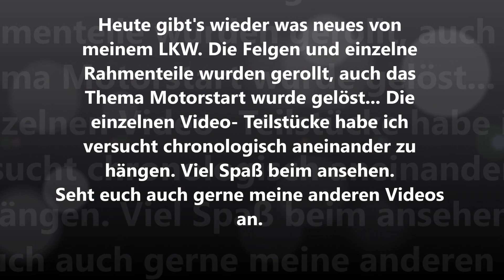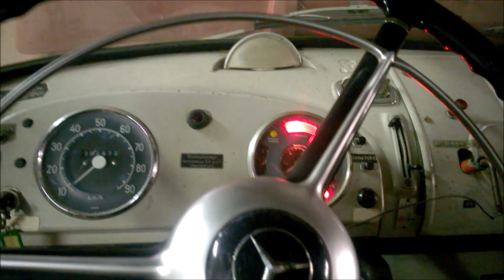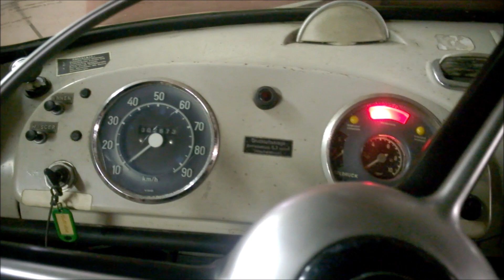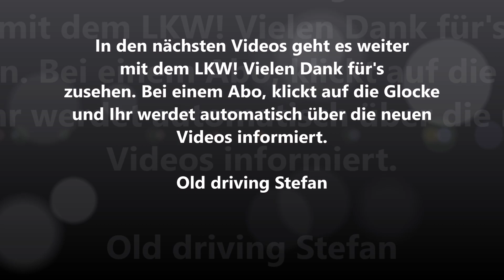Vorstellung und Restauration Mercedes LKW 710 | Bulli Garage Vlotho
Die weiteren Restaurationsschritte am LKW habe ich über den Sommer natürlich auch in Bildern und Videos festgehalten. Die weiteren Schritte um die Felgen und den Rahmen vorzubereiten und den LKW wieder zum „rollen“ zu bringen seht Ihr in diesem Video.  Viel Spaß beim ansehen.